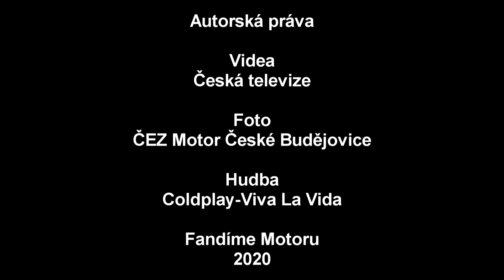Jiří Šimánek - 810 zápasů za Motor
Jiří Šimánek vytvořil nový rekord v počtu odehraných utkání za Motor. Stalo se tak 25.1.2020 v utkání s Havířovem. Video mapuje Šimiho kariéru v českobudějovickém dresu. Přejeme příjemnou zábavu.

Autorská práva

Videa
Česká televize

Foto
ČEZ Motor České Budějovice